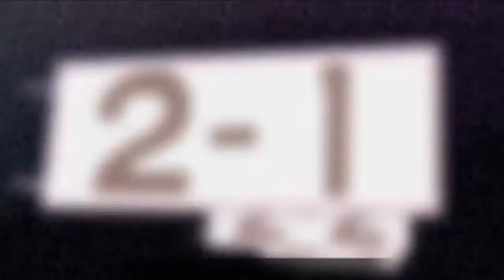ar ru's endless halloween (2) |animation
mmd halloween if you would like to donate to me to help me keep my mmds and animations going than go to this you can send the codes to me on any of my social medias~ donateing to me will improve alot of things so i would really appreciate it